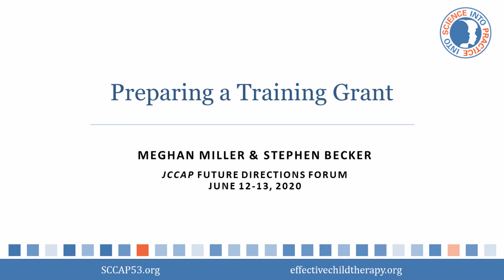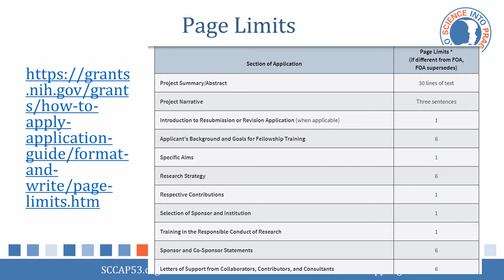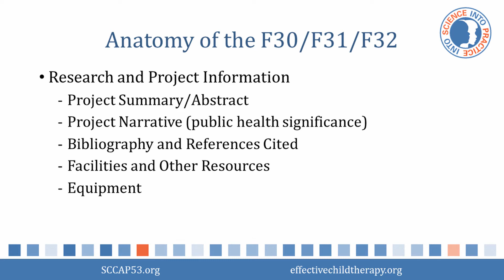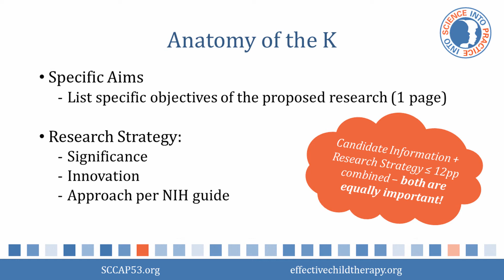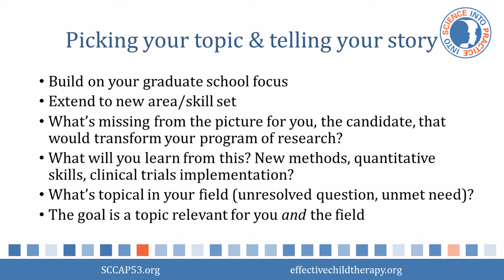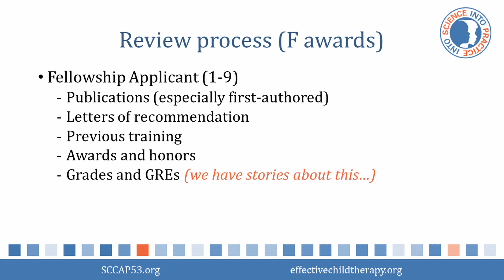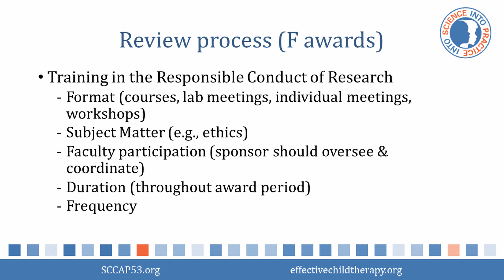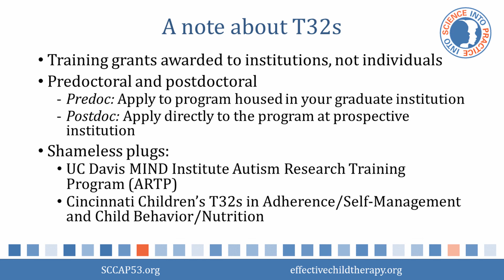2020 FDF Workshop: Preparing a Training Grant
The workshop presented by Stephen Becker, Ph.D. & Meghan Miller, Ph.D. at the 2020 Journal of Clinical Child and Adolescent Psychology Future Directions Forum.

Let’s Do Science Together
Follow JCCAP FDF on twitter: @jccap_editor
Follow JCCAP FDF on Instagram: @jccapfdf